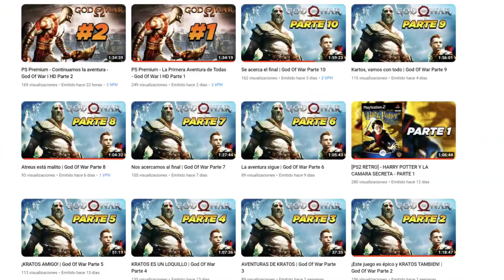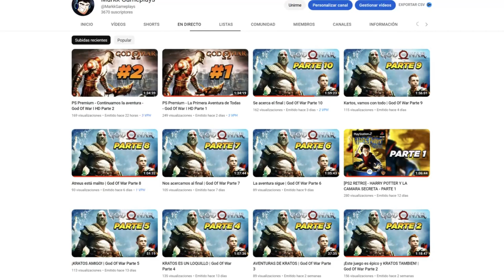FINAL SECRETO (BONUS) DEL NUEVO DLC - DRAGON BALL XENOVERSE 2